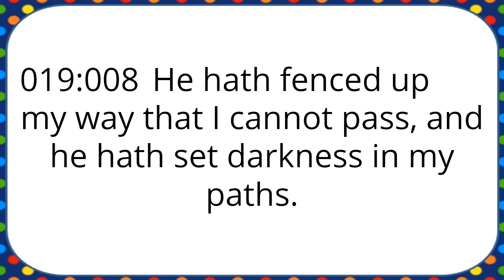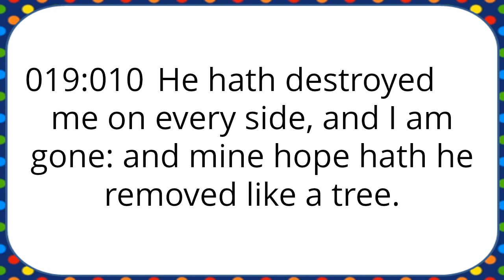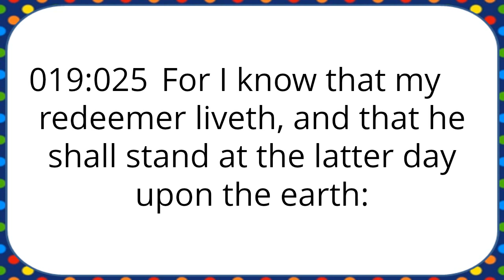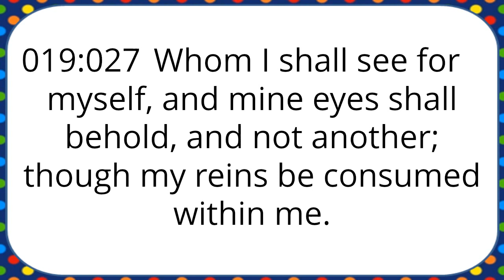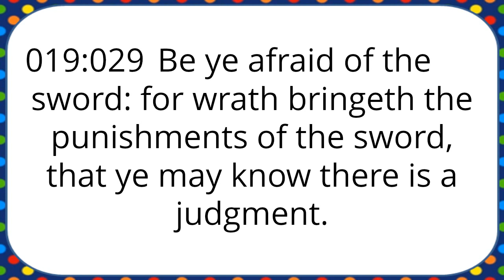Job 19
Job 19, Old Testament, King James Version